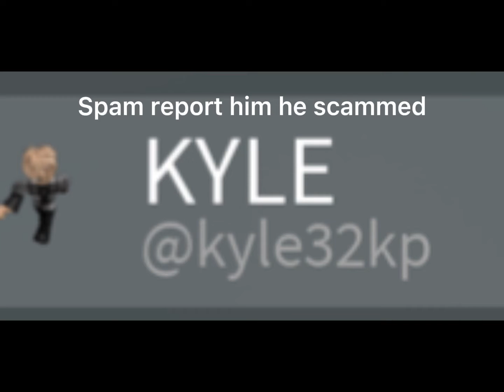He scammed me can someone help me